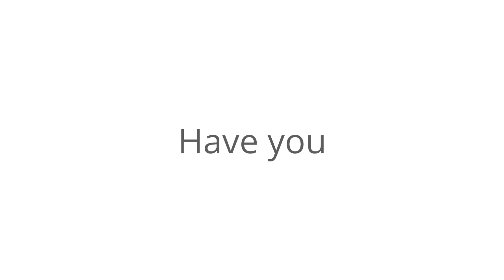FABtotum Personal Fabricator 2014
The FABtotum is a multi-purpose personal fabrication device. Print, Cut, Mill, Scan, Manipulate. Rinse and repeat.